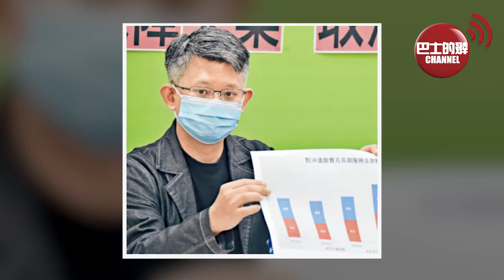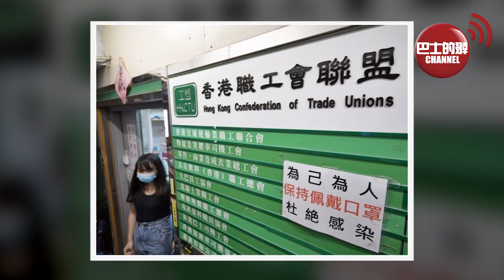(附字幕) 盧永雄「巴士的點評」又一個老泛民走路。職工盟蒙兆達潛逃英國，當日豪言學「少年Pi」老虎都唔驚。 21年9月19日